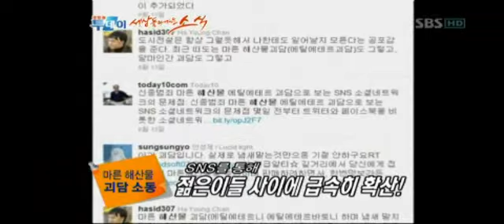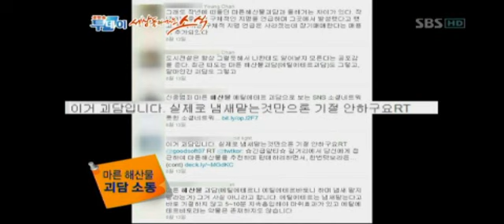[SBS] 생방송투데이 567회 (20110816) 명장면 "장기매매 건어물 괴담 진실은"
장기매매? 건어물 괴담!!진실은?
SNS으로 퍼지는 괴담의 진실을 추적한다~!